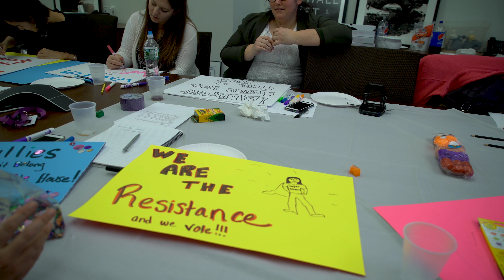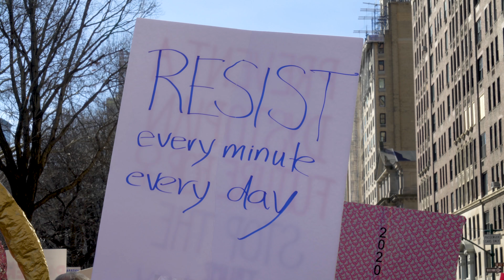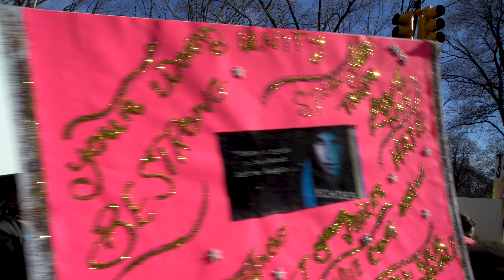Sanctuary for Families Womens March 2018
Filmed and Edited by Zac Rudge